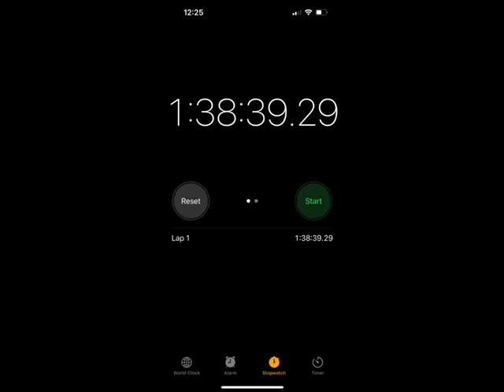Let's do a Diamond Painting Together